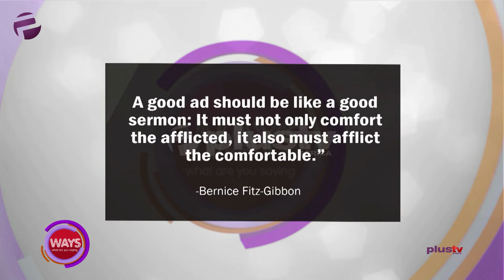Big Thank You To Media And Health Workers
"A Good AD Should Be Like A Good Sermon: It Must Not Only Comfort The Afflicted, It Also Must Afflict The Comfortable." - Bernice Fitz-Gibbon